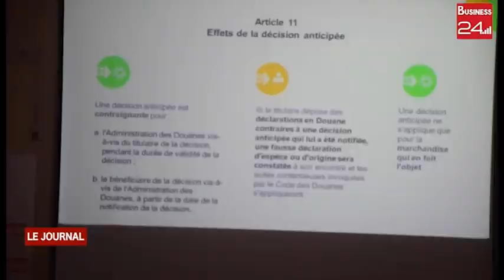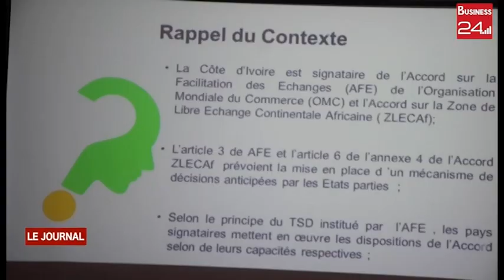RECOUVREMENT DES RECETTES : MECANISME DE DECISION ANTICIPEES la GIZ et la Direction des Douanes